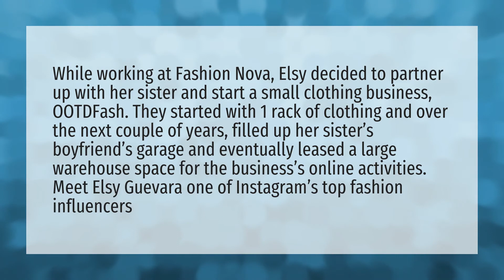Who founded OOTDFash?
Elsy Guevara • Who founded OOTDFash?